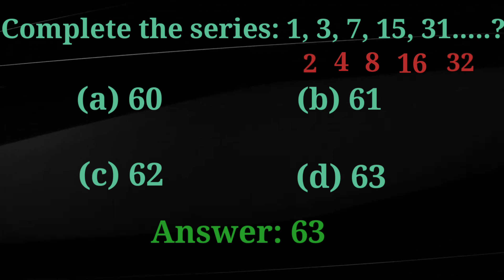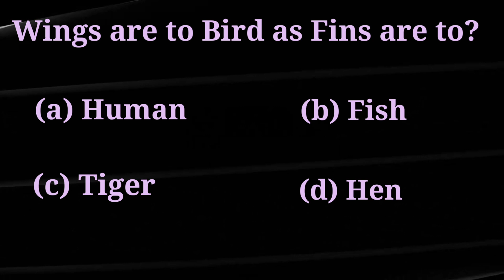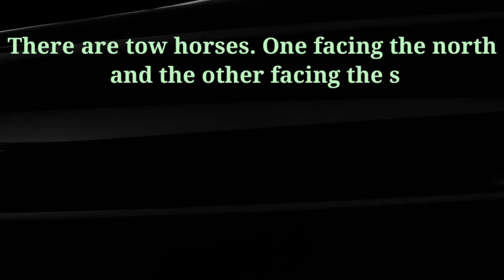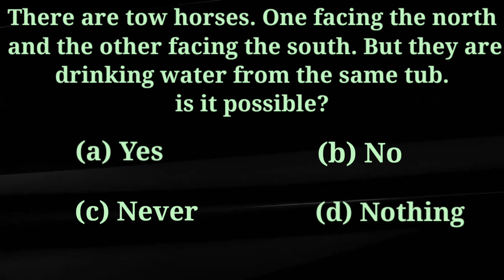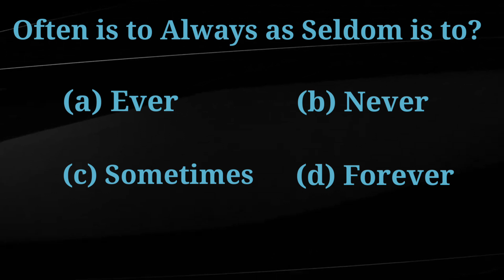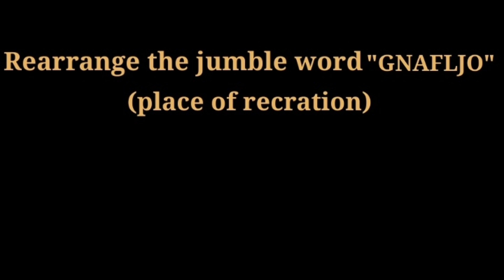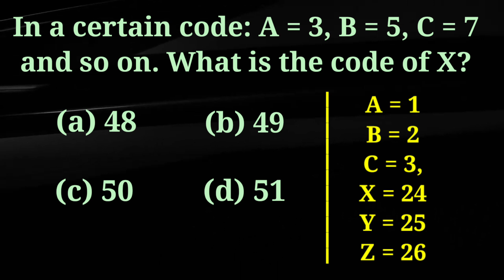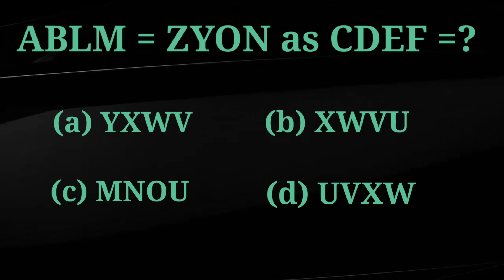অফিসার ক্যাডেট ব্যাচ আইকিউ। Officer Cadet Batch IQ. বিমানবাহিনীর অফিসার ক্যাডেট ব্যাচ আইকিউ. ক্লাসঃ2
Complete the series: 1, 3, 5, 7, 15, 31 .?

এইরকমই অফিসার ক্যাডেট ব্যাচ আই-কিউ নিয়ে এই ভিডিওটি তৈরি করা হয়েছে। এগুলো এর আগের বাফা কোর্সের আলোকে রচিত এবং সামনে দশ বছর অব্দি কার্যকর থাকবে। এগুলো নমুনা প্রশ্ন কিন্তু অবশ্যই কমন পাবে

আইএসএসবি প্রস্তুতি,,, বাংলাদেশ সেনাবাহিনী সম্পর্কিত প্রশ্ন ও উত্তর, বাংলাদেশ নৌবাহিনী এবং বিমানবাহিনী সম্পর্কিত প্রশ্ন ও উত্তর। পুলিশ ব্যুরো অব ইনভেস্টিগেশন, র‍্যাব, এসএসএফ, এনএসআই সম্পর্কিত তথ্য।  পুলিশ, বর্ডার গার্ড, আনসার ব্যাটালিয়ান, আনসার ভিডিপি, গ্রাম পুলিশ পরিক্ষা প্রস্তুতি মুলক প্রশ্ন-উত্তর এবং ডিফেন্স বিষয়ক সকল প্রকার আসল ও সত্য নিয়োগ বিজ্ঞপ্তির প্রশ্ন ও উত্তর নিয়মিত পেতে চ্যানেলটিকে সাবস্ক্রাইব করে রাখুন এবং পাশে থাকা বেল আইকনটি অন করে রাখুন।

যে কোন ব্যাক্তিগত যোগাযোগের জন্য mail করুন

যেকোন কিছু জানতে ফোন করুন এই নম্বরেঃ

For any help and any personal contact please mail